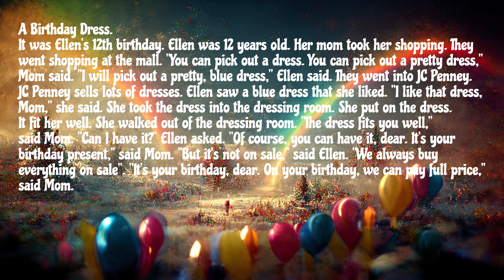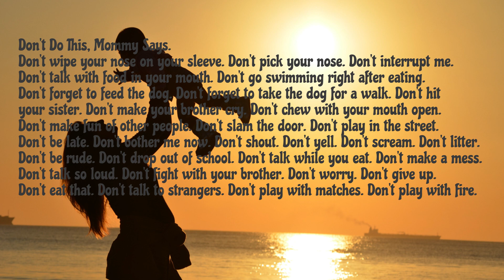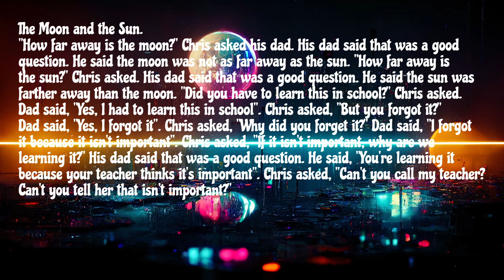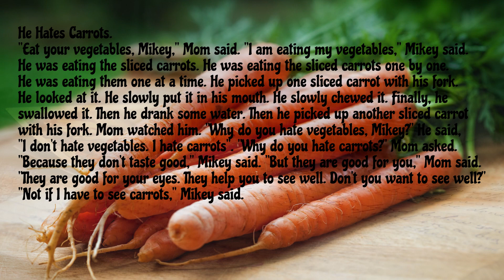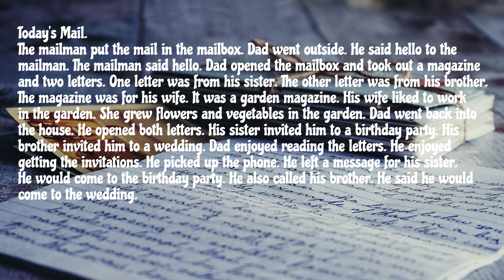BÀI ĐỌC TIẾNG ANH CƠ BẢN P44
# bài đọc tiếng anh căn bản với ít từ vựng mới, các cấu trúc ngữ pháp câu được lặp lại nhiều lần. Các bạn đọc và nghe mỗi ngày giúp tăng phản xạ tự nhiên khi giao tiếp tiếng anh.